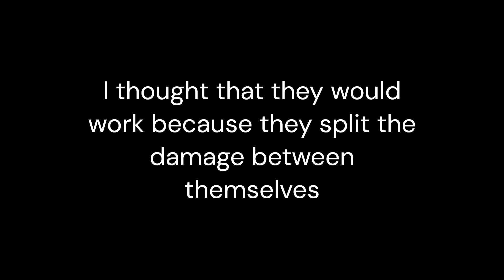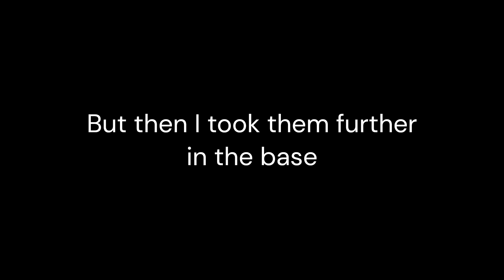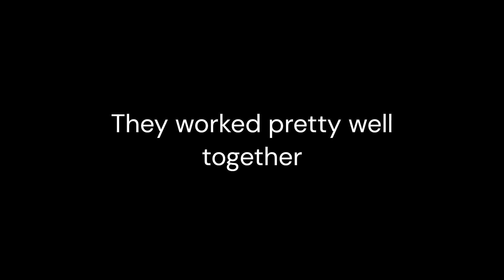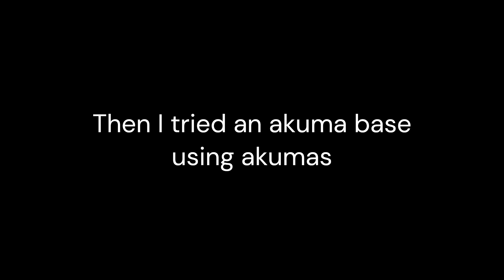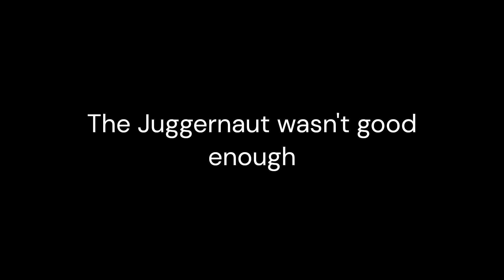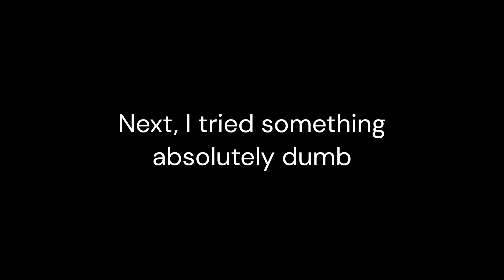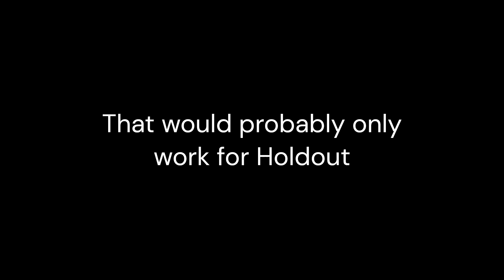War Commander - Oxford - Testing Unit Combinations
Testing many different units with Oxford.

0:00 - Caretakers
1:23 - Akumas
10:15 - Juggernaut
12:29 - Brother Devin
18:12 - Something Stupid
20:52 - Outro